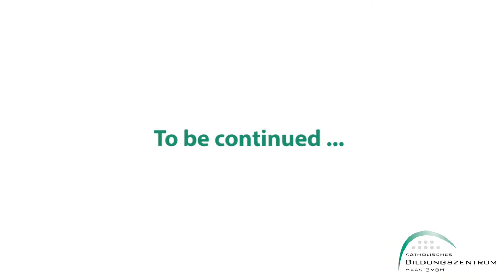Was macht den Pflegeberuf so besonders? // Daniel Koch im Interview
„Was macht den Pflegeberuf so besonders?“ - „Eine typische Antwort wäre wohl: Der Beruf ist abwechslungsreich, man hat viele Aufstiegsmöglichkeiten …“, so Daniel Koch. Für ihn zeichnet den Pflegeberuf aber noch viel mehr aus. Zum Beispiel Echtheit, Teamwork und ehrliches Feedback der Patienten.

Als Praxisanleiter im St. Josef Krankenhaus in Haan ist er für Auszubildende in der Pflege mehr als nur ein Mentor. Er führt sie an die wichtigen Aufgaben im Berufsalltag heran, hilft ihnen, sich zu verbessern, gibt Tipps und spricht auch Lob aus.

Du bist mit der Schule fertig oder möchtest Dich nochmal neu erfinden?

Vielleicht ist die Ausbildung zum Pflegefachmann/zur Pflegefachfrau ja das Richtige für Dich ...